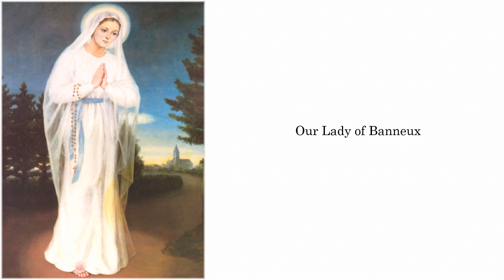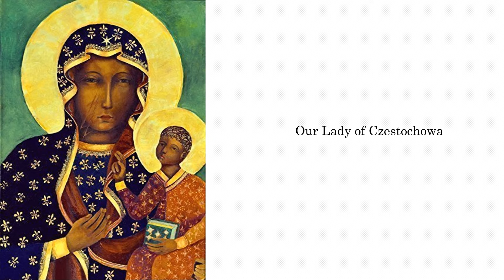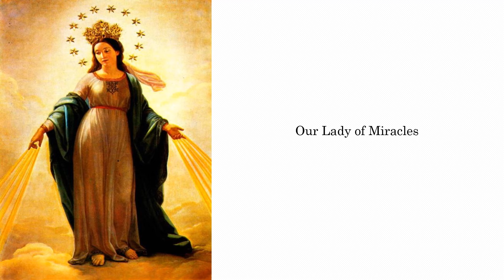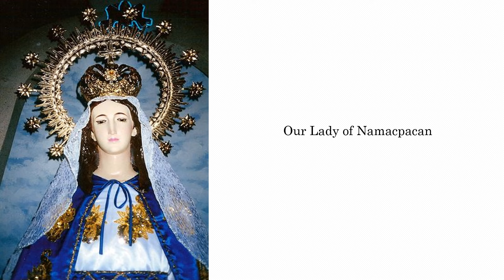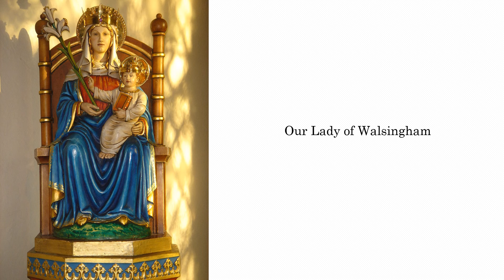DIFFERENT TITLES OF MOTHER MARY